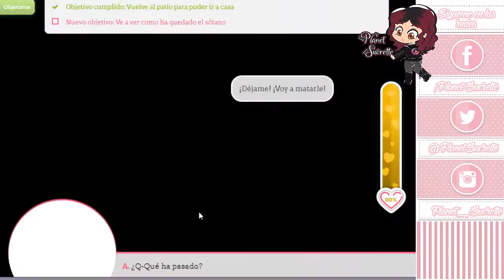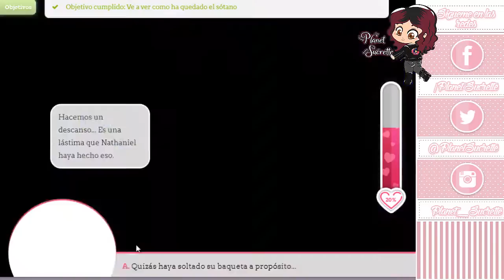Ruta Castiel 🎸 Corazón de melón instituto episodio 14 guía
(ɔ◔‿◔)ɔ ♥     ≧◉◡◉≦                   (⊙.⊙(☉̃ₒ☉)⊙.⊙)